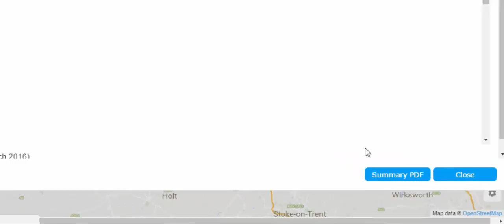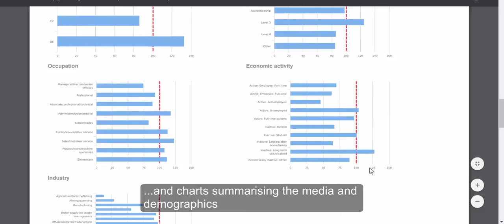Adwanted Connected: Regional Mapping: Summary PDF